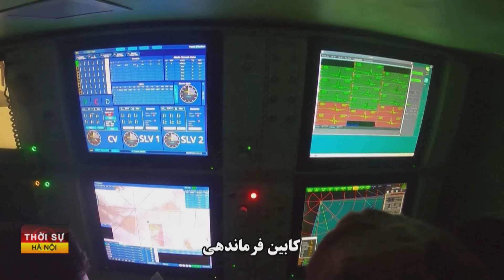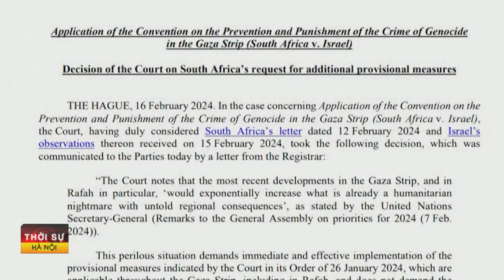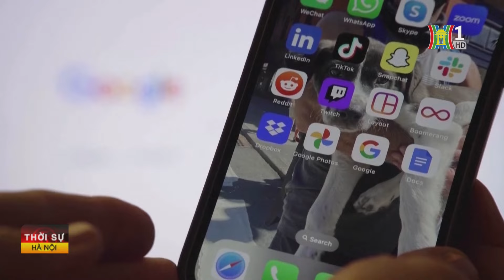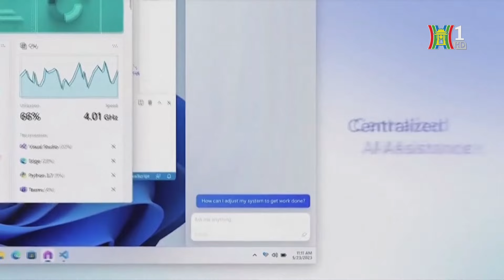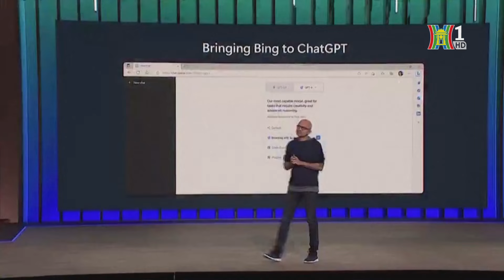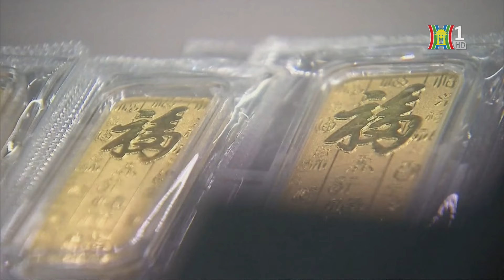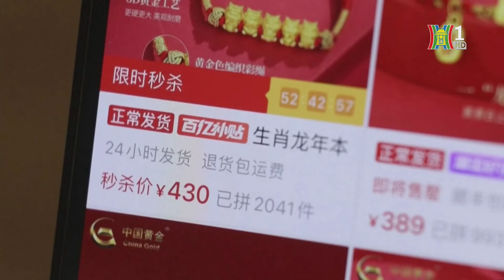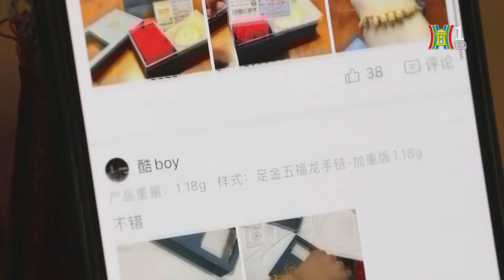Ukraine nêu lý do rút quân ở Avdiivka; Iran ra mắt hệ thống phòng không mới | Tin quốc tế 18/2/2024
Bản tin quốc tế tổng hợp 18/2/2024 của HTV - Đài Hà Nội có các nội dung chính sau:
- Tổng thống Ukraine nêu lý do rút quân khỏi Avdiivka
- EU giải ngân 4,5 tỷ Euro cho Ukraine
- Đức kêu gọi Châu  u nâng cao năng lực quốc phòng
- Iran ra mắt hệ thống phòng không mới
- ICJ không bổ sung biện pháp khẩn cấp tại Rafah, Gaza
- Gián đoạn Biển Đỏ khiến phí vận chuyển Á -  u tăng 400%
- Xung đột khiến trẻ em tại Gaza suy dinh dưỡng nghiêm trọng
- Google triển khai chiến dịch chống thông tin sai lệch
- Microsoft đầu tư hơn 3 tỷ USD phát triển AI ở Đức
- Thái Lan: cựu thủ tướng Thaksin tạm thời được trả tự do
- Trung Quốc: Giao thông tấp nập khi kỳ nghỉ Tết kết thúc
- Xu hướng mua vàng trong ngày vía thần tài tại Trung Quốc
- Bolivia: mưa lớn gây sạt lở đất, sập nhà cửa